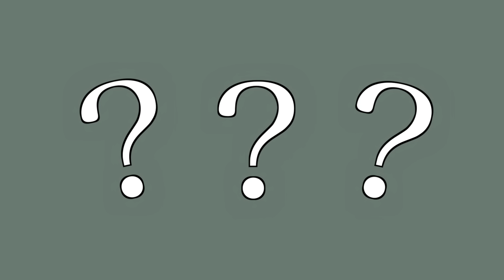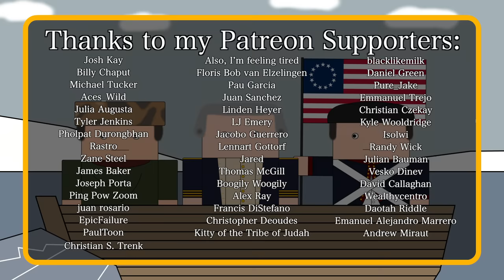Why wasn't Japan Split Between the Allies After World War 2 (Short Animated Documentary)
As you'll all know, Germany was divided up between the allies at the conclusion of the second world war. Yet, Japan, the primary belligerent in the Pacific Theatre came under the exclusive control of the United States of America. Find out why in this short and simple animated history documentary.

João Santos
Nice Merge Prin Soare
Kevin Phoenix
Micky Landen
Richard Wolfe
Jonas
sharpie660
Stefan Møller
Anon
Porkmeister
Philip Alexander
Wolf
David archaeologist
D. Mahlik
Ian Jensen
SirAlpaka
Dragan
Chris Fatta
Qi Xiao
Dexter_McAaron
Rod D. Martin
Ainar Garipov
Andrew Niedbala
Ryan Haber
John Garcia
Nathan Perlman
Andrew Patane
Paul McGee
Heytun
Christopher S Nelson
Bernardo Santos
Jane Sumpter
Christopher Godfrey
Erik Martin
Joooooshhhhh
Chris Dolan
Yick Chung
SkyEye
Shaun Pullin
Chris Hall
Tristan Kreller
Perry Gagne
James Bisonette Fan #1
Henry Rabung
Danny Ansteht
Magdalena Reinberg-Leibel
bas mensink
Alen
I’m Not In The Description
Noremac_Cameron
jdk
I’m not in the description either
Mark Ploegstra
Cap
Vilelmus_veliki
William Wold
Blake Dryad
Liam Gilleece
Sytze de Witte
Alteredcorgi
Luke Robinson
FF Nelly
Chach
Jeffrey Schneider
JAY ALAN ENDELMAN
Ciege Engine
Haydn Noble
Chrisaztec
Kinfe85
TooMuchWaterYouDie
HelloAgainThere
Josh Cornelius
MrPalomino
Colm Boyle
Alex Adorno
Warren Rudkin
Matthew Hogan
Piotr Wojnowski
Gabriel Lunde
Mohd
Björn Wittmann
Big Nick
Colin Steele
Nick Finan
Konstantin Bredyuk
Arthur Hosey Jr.
Dakota Brunell
Pierre Le Mouel
Richard Manklow
Steve Bonds
Jamal Omar
Donald Weaver
Cealen Hadwin
Seth Reeves
Christine Purvis

Sources:

Democratizing Japan: The Allied Occupation by Robert E. Ward and Sakamoto Yoshikazu

The Occupation of Japan as History. Some Recent Research by Ray A. Moore

Preparation for the Occupation of Japan by Hugh Borton